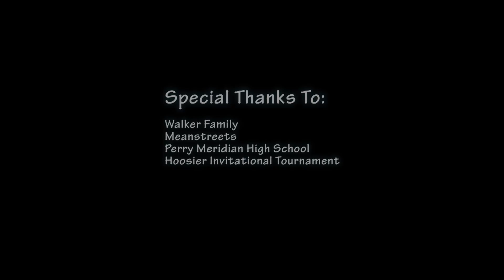Marquise Walker "LIGHTS UP" the Competition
Class of 2019 PG Marquise Walker on display at the Hoosier Invitational Tournament.  He showed why he is ranked among the top 20 prospects in the country.  Straight dazzling fans with deep Jumpers and strong drives to the basket.